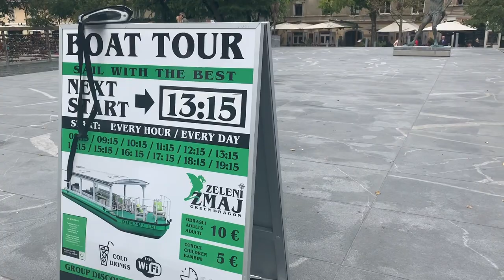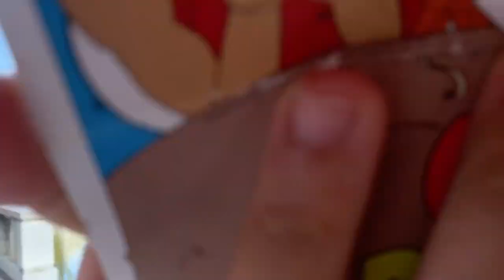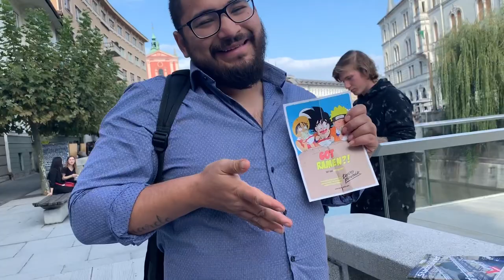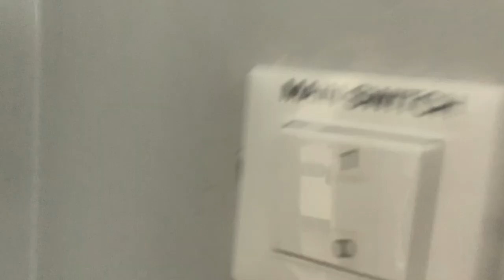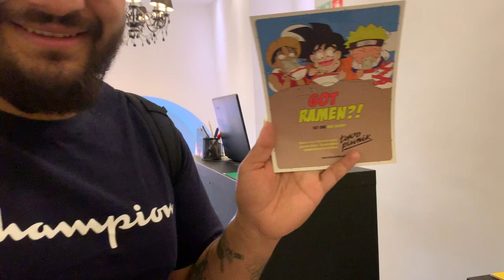Ljubljana Reise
ich bin Henken und bin 24 Jahre alt. Ich arbeite als Social Media Manager ich habe mich auf Instagram und Facebook spezialisiert. Ich gebe Social Media Coachings und biete auch Business Supports für Unternehmer, Selbständige kannst du gerne reinschauen um mehr über meine Arbeit und Dienstleistung zu erfahren.

 Hier auf YouTube lade ich auch wöchentlich Vlogs & spreche verschiedene Frauen Themen an.

Neben meinem Beruf bin ich auf Vollzeit Mama und wenn du mehr über mich erfahren möchtest folge mir gerne auf Instagram @henken.maria.business !